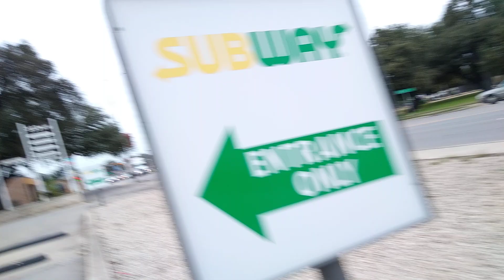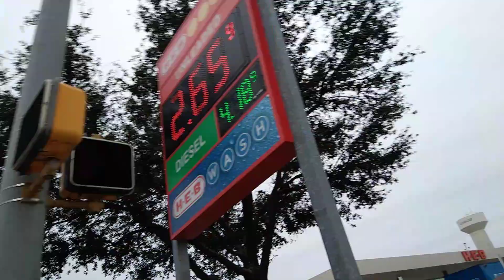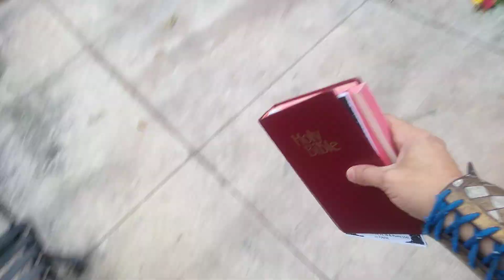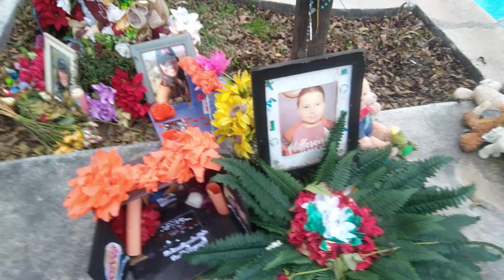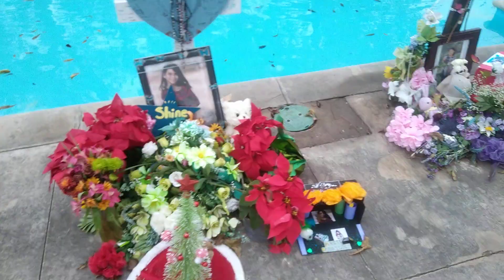Uvalde Meet & Greet Tour